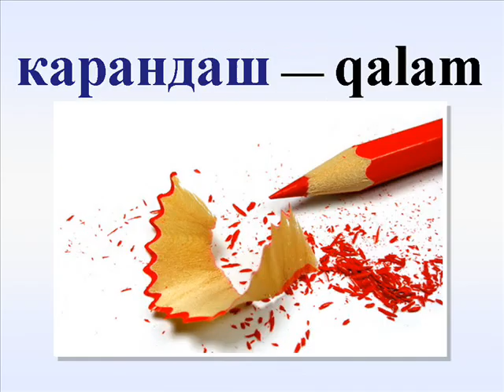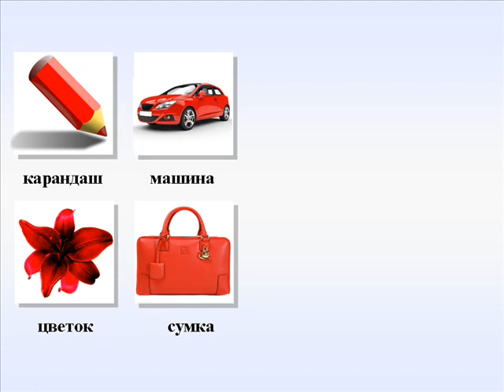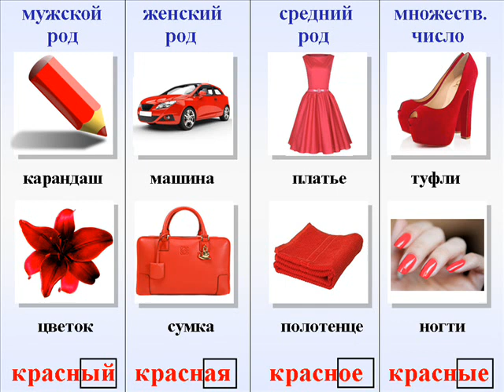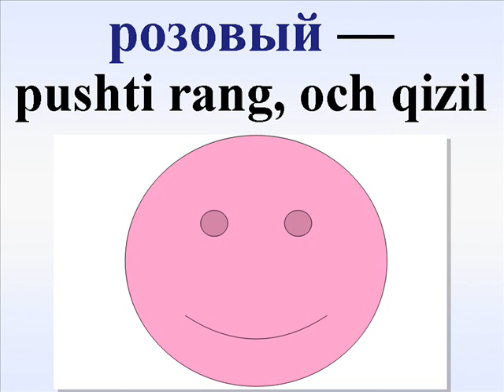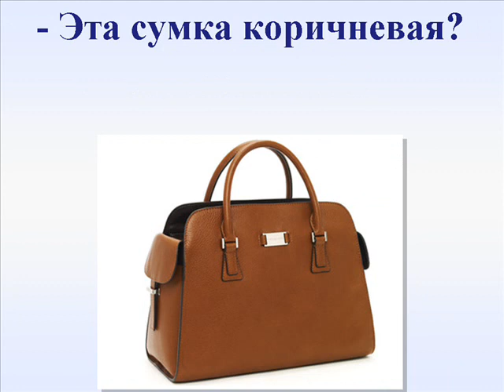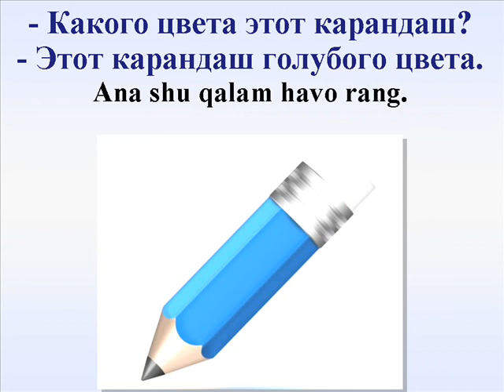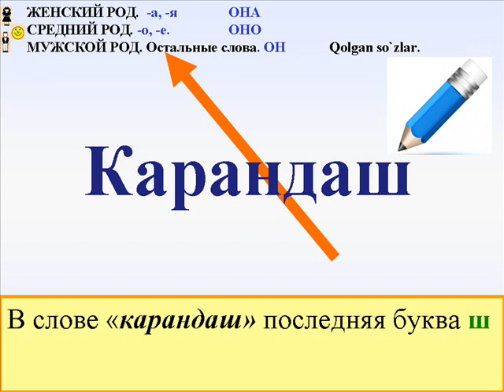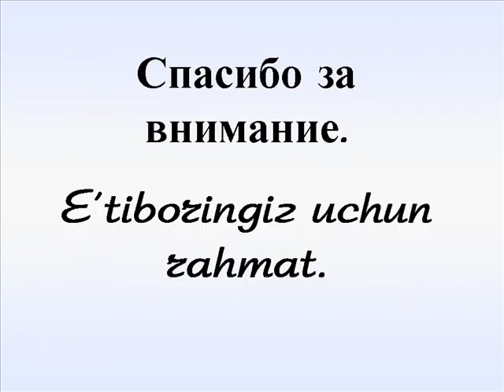RANGLAR. Русча-узбекча лугат. ЦВЕТА. рус тилини урганамиз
RANGLAR. ЦВЕТА. rus tilini o'rganmoqchiman
UZRUSTILI
Русча узбекча лугат. Рус тилини урганамиз.
Русчани урганамиз. Русский узбекский словарь. Таржимон узбекча русча.
Rus tilini o`rganuvchilar uchun qo`llanma
 Boshlang`ich rus tili
Rus tili fanidan test savollari
Rus tilini o'rgatuvchi «Ruscha gaplashishni o'rganamiz» dasturi
Bilimdon - Rus Tili dasturi